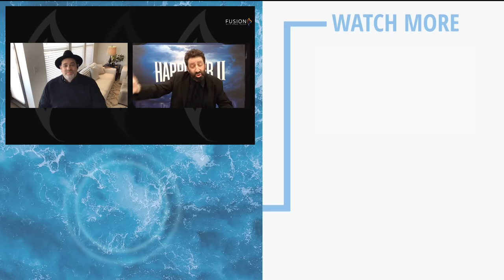War and Israel's Connection to the End Times | Rabbi Jason Sobel & Jonathan Cahn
Rabbi Jason Sobel and Jonathan Cahn discuss Israel's connection to the end times. They discuss the latest developments in the Middle East, the war against Hamas, their impact on the world and urge everyone to stand united with Israel in the face of constant persecution.

If you're interested in the end times and Israel's role in them, this video is definitely for you. Rabbi Jason Sobel and Jonathan Cahn have a unique and insightful perspective on the matter, and they share their thoughts with clarity and conviction. Don't miss this opportunity to learn something new and essential about our world!

Recorded initially in 2021.

Thank you for viewing this video on the Rabbi Jason Sobel YouTube channel!

Follow @rabbijasonsobel on Facebook, Twitter, Instagram, and others.

We are thrilled to now offer access to our Teaching Library for recurring monthly donors—I think you're going to love it!

Rabbi Jason Sobel dedicated much of his life to finding truth. After years of seeking and studying, he encountered the Lord and found his true destiny as a Jewish follower of Jesus (Yeshua). Suddenly, all the traditions Rabbi Jason grew up with took on new depth and meaning as God connected ancient wisdom with the teachings of the Messiah. Rabbi Jason Sobel is a Messianic Jew who believes Yeshua Jesus is the Messiah.

Rabbi Jason Sobel is the author of several books, including his recent book, the nationally bestselling Mysteries of the Messiah: Unveiling Divine Connections from Genesis to Today, and recently released, Rabbi Jason’s and Kathie Lee Gifford’s new book The God of the Way– already a NY Times Bestseller!

Rabbi Jason is the author of Breakthrough and Aligning with God’s Appointed Times. Rabbi Jason Sobel also co-authored the New York Times bestseller The Rock, The Road, and The Rabbi with Kathie Lee Gifford. He is the spiritual advisor to The Chosen TV Series, and host of The Chosen Unveiled and Mysteries of the Messiah TV series, and God's Appointed Times on TBN.

Check out his book Signs and Secrets of the Messiah: A Fresh Look at the Miracles of Jesus